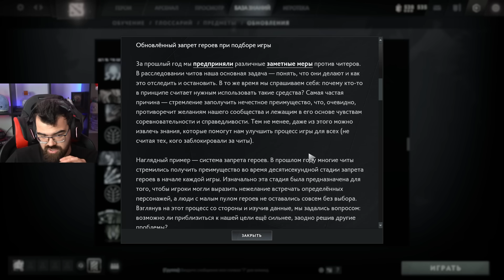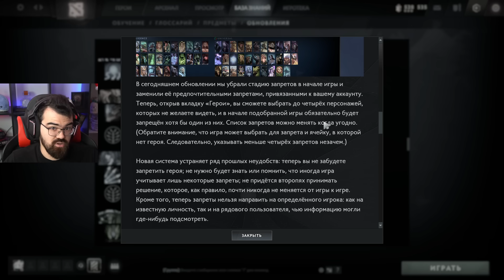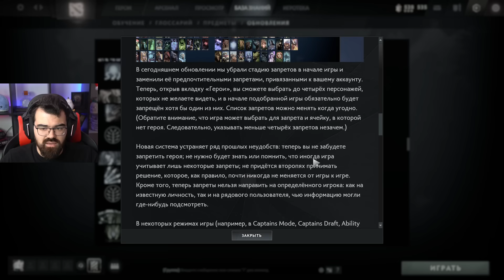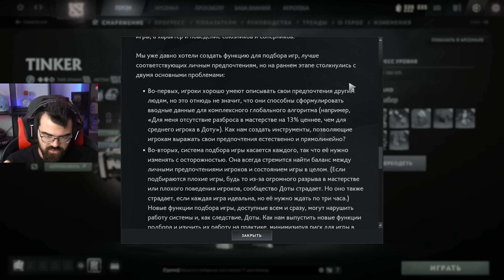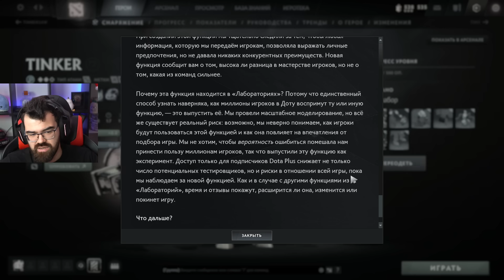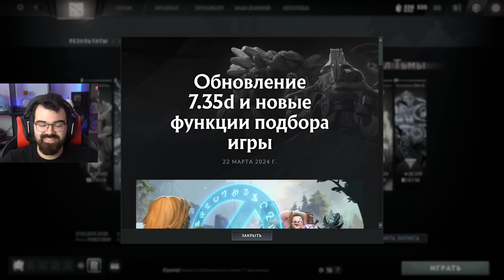НОВЫЙ ПАТЧ В ДОТА 2 🔥 ПОЛНЫЙ ОБЗОР И АНАЛИТИКА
☝Телеграм канал с реал лайфом и уведомлениями о роликах и стримах